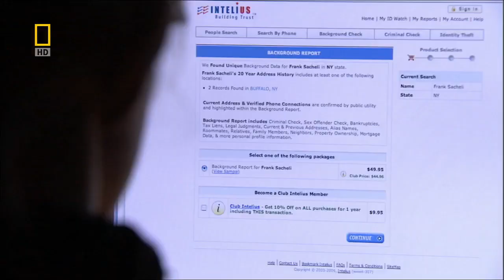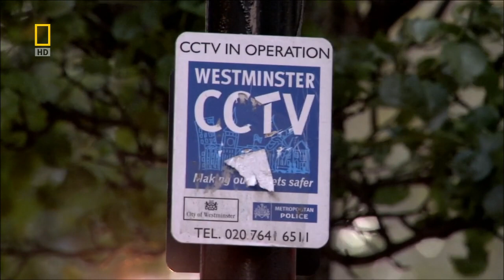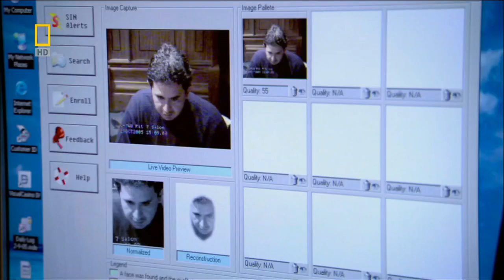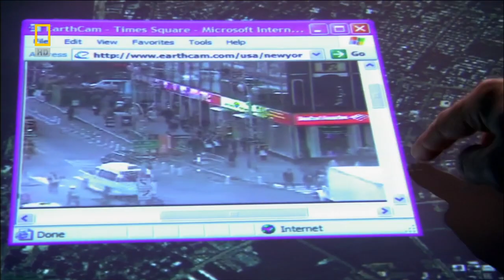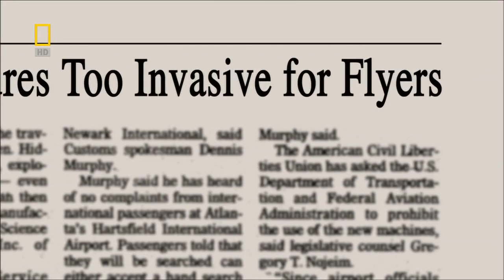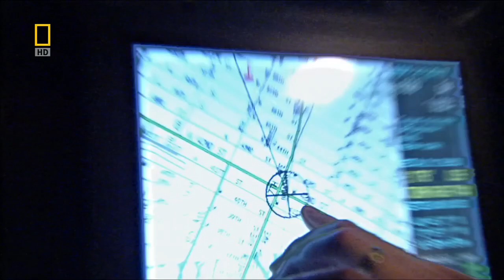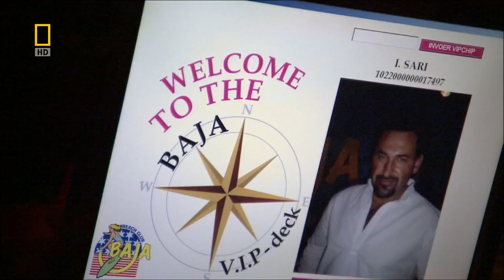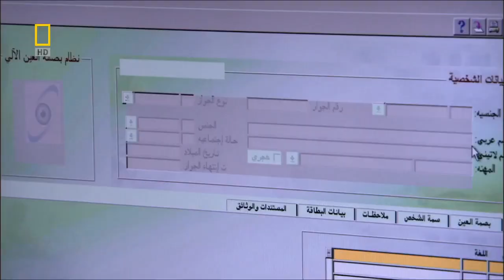Documental Tec. "La Ciencia De La Vigilancia"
Os dejo un interesante Documental acerca de La vigilancia, Adelantos tecnológicos con los cuales nos ven las 24h.
Estamos siendo vigilados continuamente. En todo lugar… en el trabajo, en el automóvil, en el metro, en la calle…incluso en nuestro propios hogares.